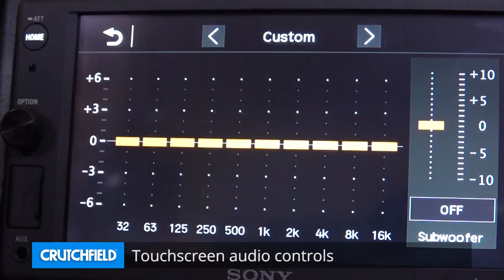Sony XAV-V10BT Display and Controls Demo | Crutchfield Video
Make more out of every drive with Sony's XAV-V10BT digital multimedia receiver. If you've consolidated your listening habits to smartphone streaming, you'll dig built-in Bluetooth compatibility here for convenient hands-free control of calls and music. Check it out in this demo video.